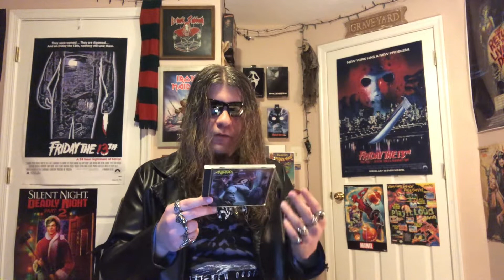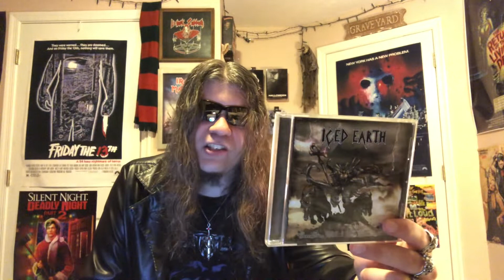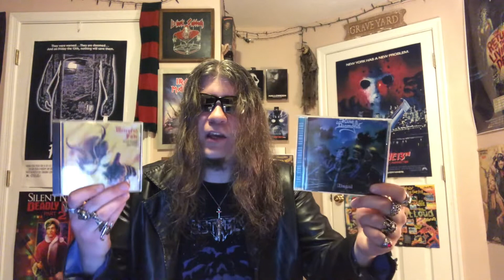Hellhound’s Top Ten Metal Vocalists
In this video, I count down my favorite singers in heavy metal. Enjoy! \m/